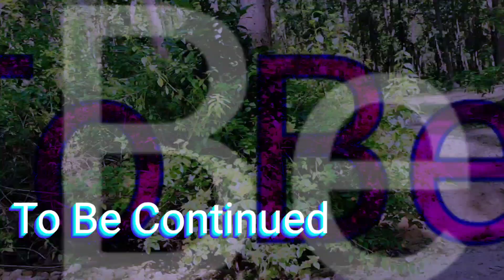ਜੰਗਲ ਵਿੱਚ ਪੁਰਾਣੇ ਮੰਦਰ ਦੀ ਤਲਾਸ਼ Looking for the old temple in the forest Raman Ajit Gill Raman Team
ਜੰਗਲ ਵਿੱਚ ਪੁਰਾਣੇ ਮੰਦਰ ਦੀ ਤਲਾਸ਼ Looking for the old temple in the forest Raman Ajit Gill